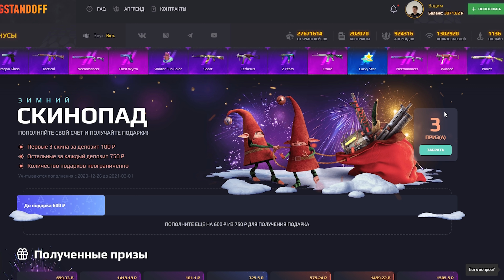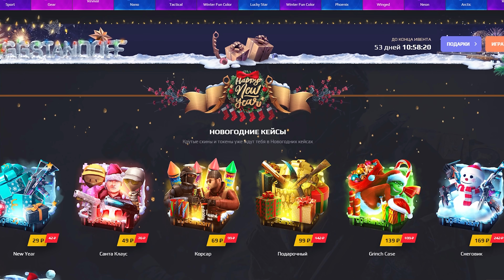ОПЯТЬ СТАЛ БОМЖОМ, ПОКУПАЯ ПО 10 УРОВНЕЙ БП ЗА КАЖДУЮ СМЕРТЬ В STANDOFF 2 | СТАНДОФФ 2 0.15.0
💎ХАЛЯВНЫЙ БАРАБАН: VGG2021
💰БОНУС НА +35% К ПОПОЛНЕНИЮ: VGG2021

Всем привет, у микрофона Веля! В этом видео я снова стану бомжом, покупая gold pass standoff 2 за каждую смерть! Standoff 2 0.15.0, как и 0.15.1 будут меня разорять по полной! Кто еще тратит столько голды в стандофф 2 0.15.0?